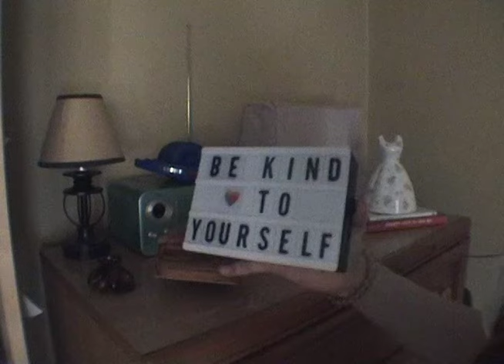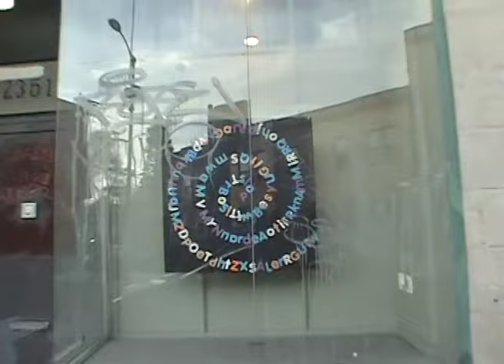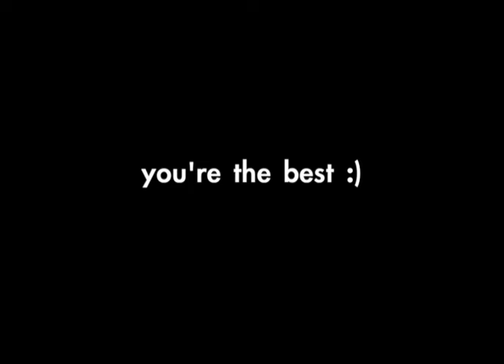being like everybody is the same as being nobody.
Y is for Youth.

if you like the music, here are some links…

TIMESTAMPS:
0:00 hi
0:30 be king to yourself
0:55 inside guilt
1:52 cloudwatching
2:36 tennis ball drama
3:20 i'm hearing the birds
4:15 comments and encouragement
6:15 idk what my plan is
6:51 a joke
7:43 u should be in a kayak
8:08 post rehearsal
9:15 stuck in youth
10:40 note to self number 15
11:05 bring it with you
12:00 i'll leave you with this